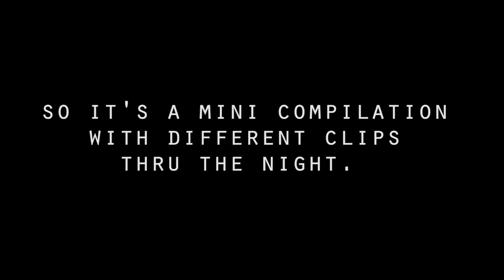DJ Gig Log 10 - Diana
DJ Episode 10
Host: Diana U.
Date: June 2, 2018
Venue:  El Paraiso Ballroom, Dallas, TX

For DJ, choreography, photo or video bookings in the Dallas/Ft.Worth area

Follow on Facebook or Instagram: @5thElementDFW
or on Snapchat: fifthelementdfw